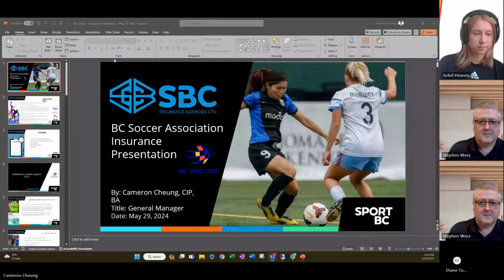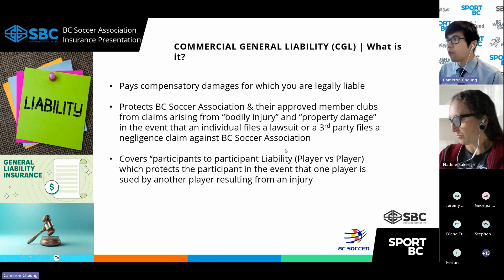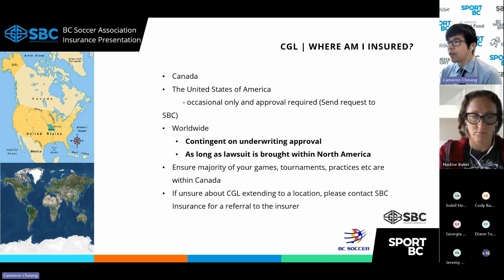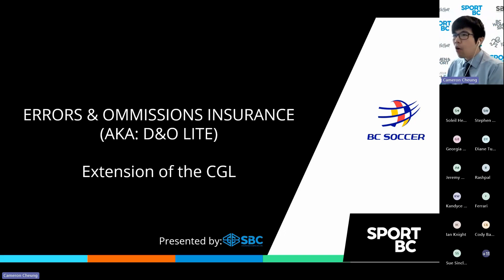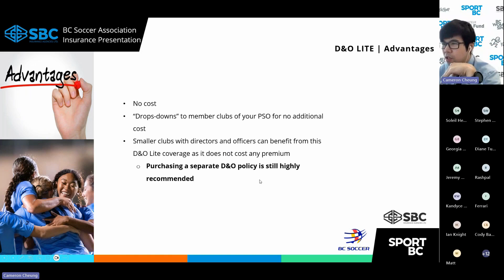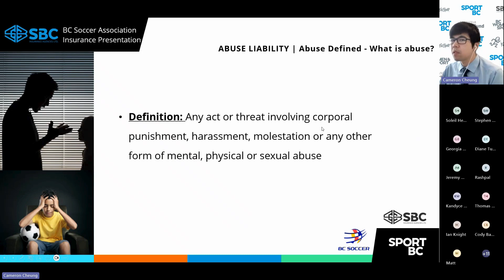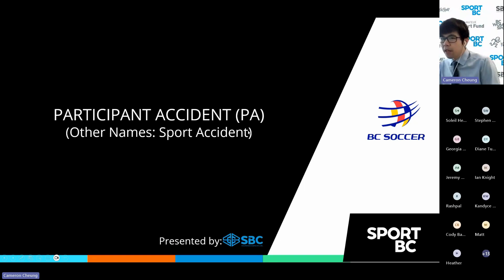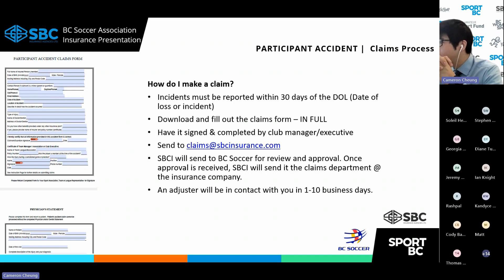2024 Webinar Series: SBC Insurance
SBC Insurance: Focusing on the insurance coverage available to member organizations throughout British Columbia - Webinar #4

In support of BC Soccer’s 2024 Strategic Plan, and specifically Goal #2: “Redefine and Strengthen BC Soccer’s Membership”, BC Soccer is pleased to invite all stakeholders to register for the third edition of the “Membership Webinar Series”.

The series continues to support Member Organizations and their affiliates by offering insights into key areas of programming, services and topics that are relevant to the day-to-day operations of clubs and organizations, including, Concussion Management, the Canada Soccer Club Licensing Program, Skill Centre Programs, DEI, etc.